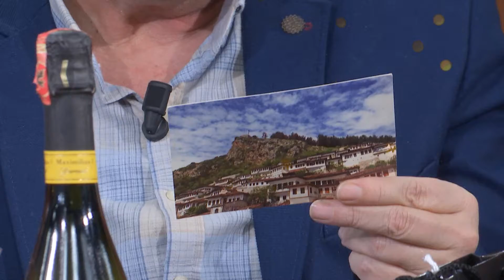Gëzuar me “Rreze Dielli”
“Rreze Dielli” do t’i ngrohë dhe do t'i bëjë më të bukura mëngjeset tuaja festive. Më 31 dhjetor deri në 2 janar do të jemi bashkë me të ftuar special të cilët do t’ju argëtojnë e do t’ju mbajnë të mbërthyer pranë ekranit të Report Tv.
Vitin e ri do ta presim me Irini Qirjakon, Klaudia Hilën, Genc Fugën, Nora Malaj dhe Gazmend Ujkashin mes muzikës, festës dhe emocioneve të bukura.
Një vizitë në qytetin e serenatave, Lefteri dhe Sonja 88-vjeçarët korçarë hapin dyert e shtëpisë së tyre për “Rreze Dielli”.
Festat bëhen më të bukura në shtëpinë  e Zamira Kitës.
Një bisedë e ngrohtë me aktorin Koço Qëndro dhe një xhiro në fordin 57-vjeçar të Zhani Ziçishtit.
Këngëtarja Lazarela Deti do t’i japë hare ditës suaj nën tingujt e magjishëm të serenatave korçare.
"Rreze Dielli" ju uron Gëzuar Festat!